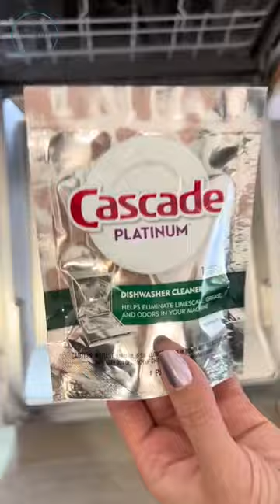Bottle this Cascade! Dishwasher cleaning!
I mean it though.
Either we bottle this or I start sleeping in the dishwasher.💁‍♀️